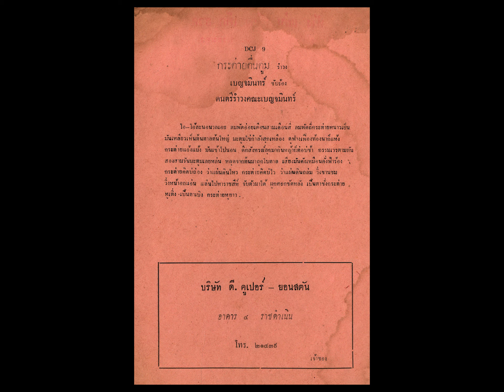กระต่ายตื่นตูม เบญจมินทร์ ขับร้อง / ดนตรีรำวง คณะเบญจมินทร์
กระต่ายตื่นตูม
( รำวง )
คำร้อง - ทำนอง  " เบญจมินทร์ "  ( คุณครูตุ้มทอง โชคชนะ )
เบญจมินทร์ ขับร้อง
ดนตรีรำวง คณะเบญจมินทร์
แผ่นเสียง D.C.J. ตรา ค้างคาว
หมายเลข    D.C.J. 9 , BGK. 26

อีกหน้า เพลง รำวงฮาวาย / เบญจมินทร์ ขับร้อง / ดนตรีรำวง คณะเบญจมินทร์